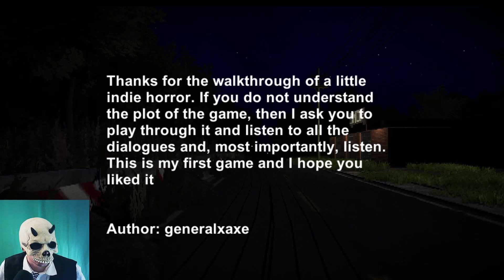Ich wollte doch nur mein Auto tanken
Ist auch genug Benzin/Diesel in deinem Tank?
Naja bei mir leider nicht und deshalb bleiben wir in dunkler Nacht einfach stehen.
Doch zum Glück ist da ein Shop.

_______INFO_____

______ENDE____